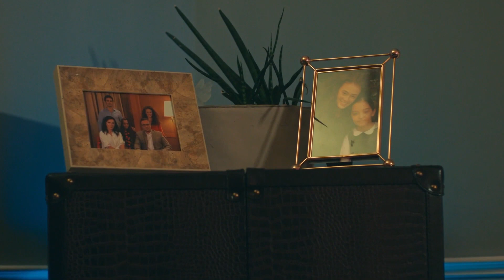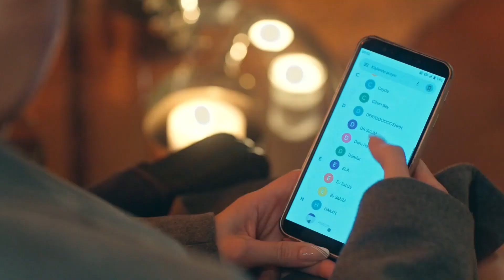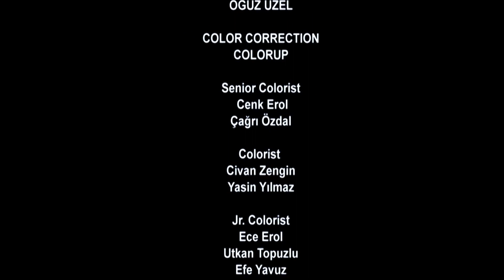Hiding Our Mother - Short Episode 13 (English Subtitles) | Annemizi Saklarken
Hiding Our Mother | Annemizi Saklarken 13

Handan has a marriage certificate in his hand now. This wallet will bind Dundar to him forever, will save his life. But for what price? Drea was left in an impossible dilemma when she found out that Handan had not told her new husband about her. Bora is now no different from the bomb, who knows everything and can ruin their lives at any moment. Drea is trapped between Bora and her mother. A trap is trapped between Bora and her mother. Who respects a woman who runs away even from her children for the sake of a rich husband?

Handan, who is full of life in spite of the heavy traumas she endured in the past, is a young mother of three with the dream of living comfortably. Handan believes that only way to achieve her dream is to marry the right person. The biggest obstacle in this journey is her children that scares away the rich husband prospects. Having given up on being a gold digger with three children, Handan’s life changes when her path crosses with Dündar and Zerrin Demir.

Genre: Drama
Production: OJO pictures
Producer: Ömer Özgüner
Director: Bahadır İnce
Scenarist: Yıldız Tunç

CAST:

Ahmet Kutsi Karadoğan - Dundar Demir
Hande Doğandemir - Handan Bulut
Yeşim Ceren Bozoğlu - Füsun Moran
Hatice Aslan - Benan Demir
Ece Yaşar - Derya Güven
Erdem Kaynarca - Bora Demir
Ezgi Gor - Selin Demir
Özgür Foster - Barış Moran